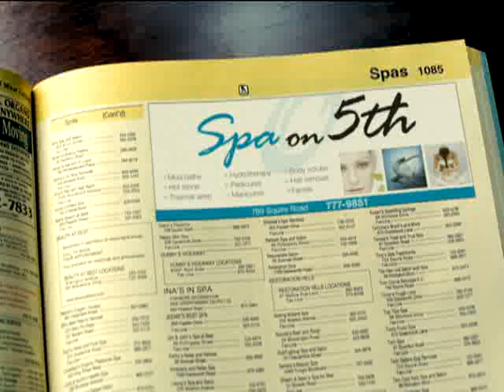YellowPages TV Commercial - Spa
Funny TV commercial from YellowPages with a huge dart finding local businesses.